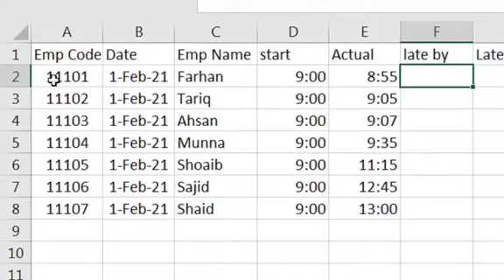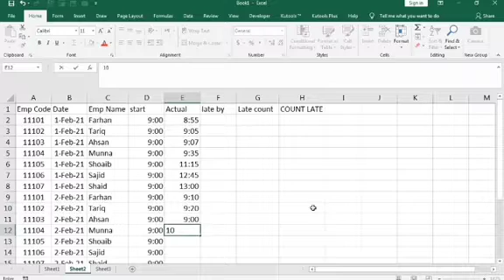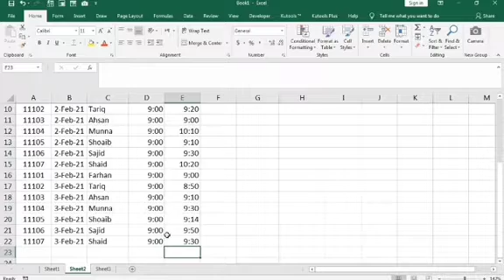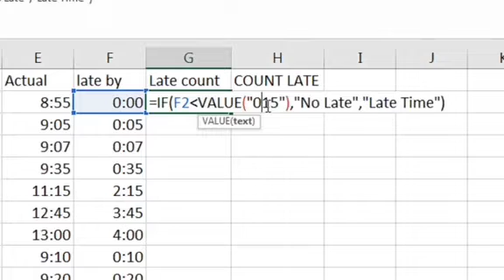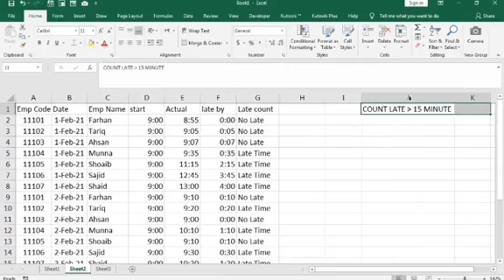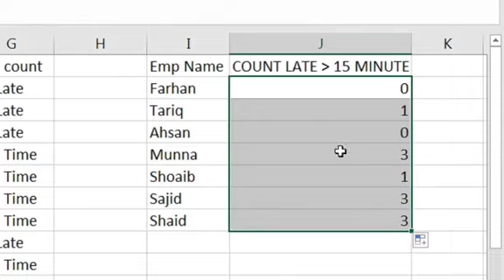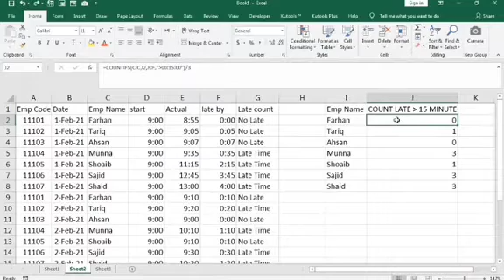How to calculate late timing l Excel tips l Excel formula l Excel tricks